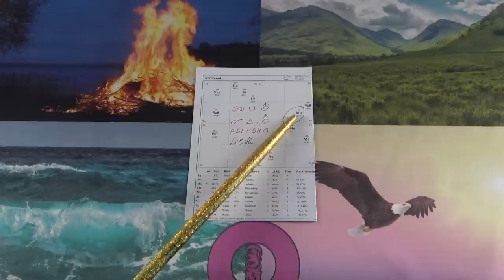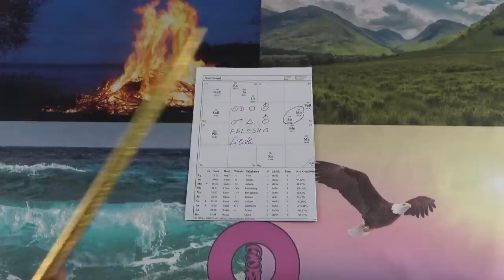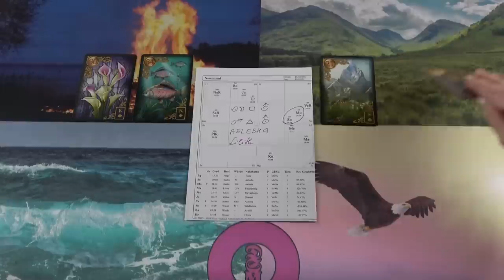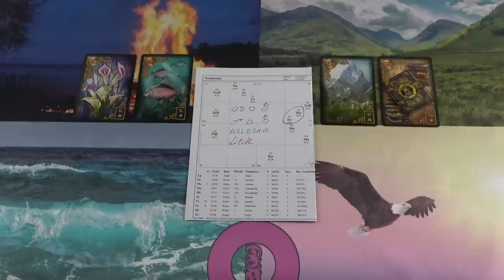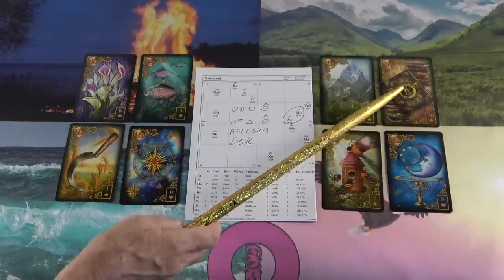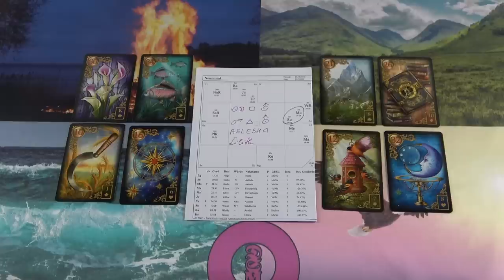Érdemes rá várni, mert jönni fog❣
Kép: shutterstock/LesserCuckoo

Telefonos elérhetőségem jóslásra:
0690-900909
750Ft/Perc

Átutalás:
Erste Bank
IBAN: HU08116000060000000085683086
BIC: GIBAHUHBXXX
Tulajdonos: Dendera Susanna Medici

Védikus Csillagjegyek:
Kos: kb. Április 13-tól Május 13-ig
Bika: kb. Május 13-tól Június 14-ig
Ikrek: kb. Június 14-től Július 15-ig
Rák: kb. Július 15-től Augusztus 16-ig
Oroszlán: kb. Augusztus 16-tól Szeptember 16-ig
Szűz: kb. Szeptember 16-tól Október 16-ig
Mérleg: kb. Október 16-tól November 15-ig
Szkorpión: kb. November 15-től Dezember 15-ig
Nyilas: kb. December 15-ől Január 14-ig
Bak: kb. Január 15-től Február 12-ig
Vízöntő: kb. Február 12-től Március 13-ig
Halak: kb. Március 13-tól Április 13-ig